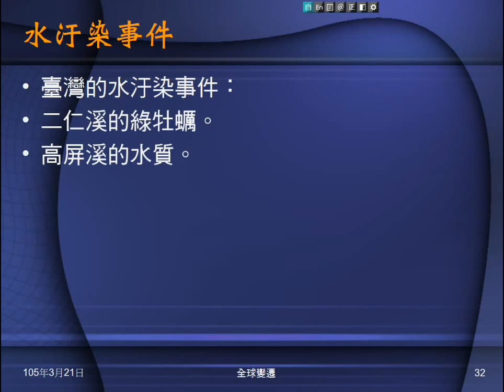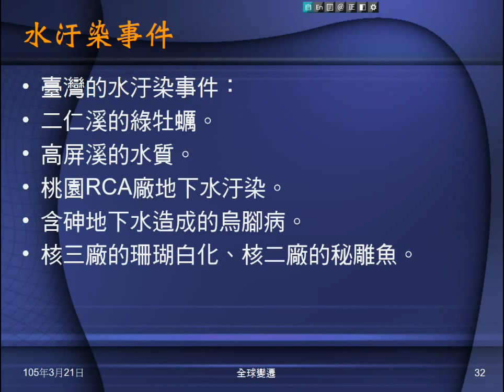104學年地科＿環境汙染04：水汙染來源；水汙染事件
介紹水汙染物質來源，及臺灣幾個重大水汙染事件。